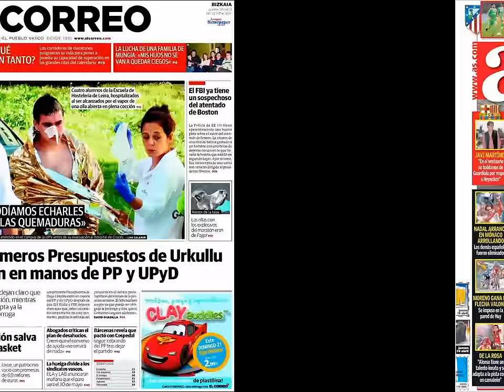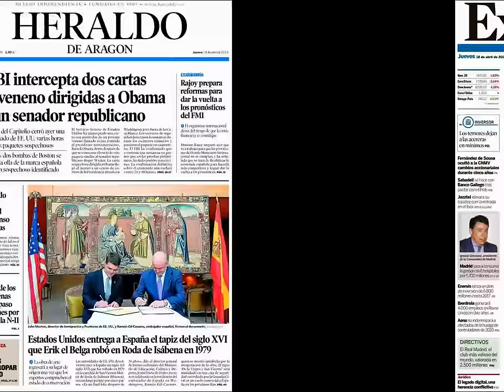Noticias 18 Abril 2013 Principales Portadas Noticias de los Diarios Periódicos Españole Spain News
Principales Titulares de Noticias en Portadas Diarios Periódicos Españoles del 18 de Abril de 2013